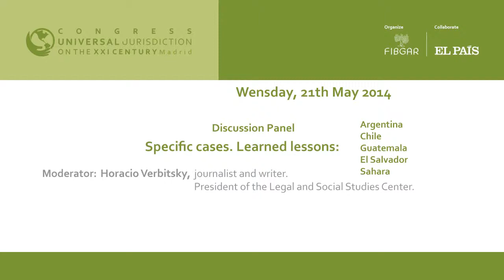Horacio Verbitsky, journalist and writer. President of the Legal and Social Studies Center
Horacio Verbitsky, Argentine journalist and writer, president of the Center for Legal and Social Studies, is the moderator of the debate "Specific cases. Learned lessons: Argentina, Chile, Guatemala, El Salvador and Sahara" on the second day of the  Universal Jurisdiction Congress organized by the Baltasar Garzón International Foundation  (FIBGAR)